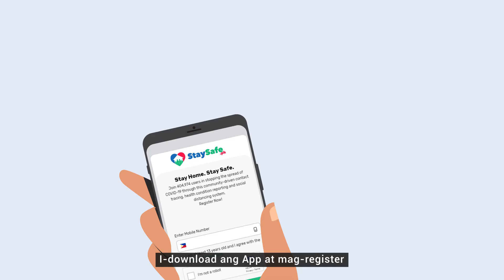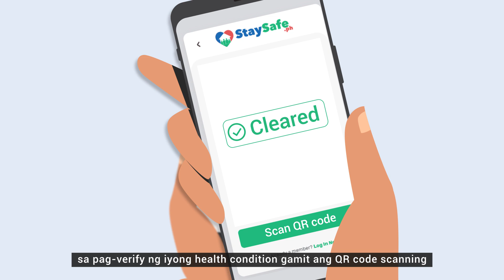StaySafe.PH, COVID19 Mitigation System w/ advanced contact tracing & social distancing features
With StaySafe.ph, users can protect themselves and their loved ones against COVID-19 by contact tracing and maintaining social distance. This will help detect probable, suspected, and confirmed cases near the current location at the users' convenience.

Encourage your family and friends to use StaySafe.ph too and help the community by maintaining social distance.